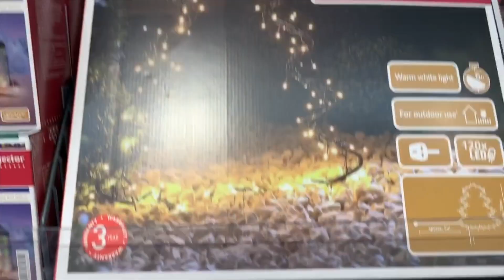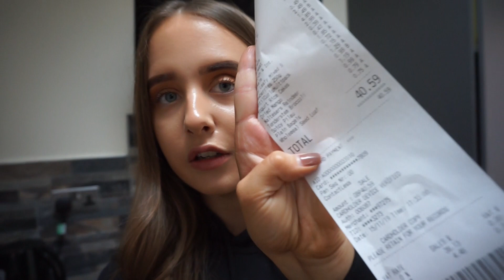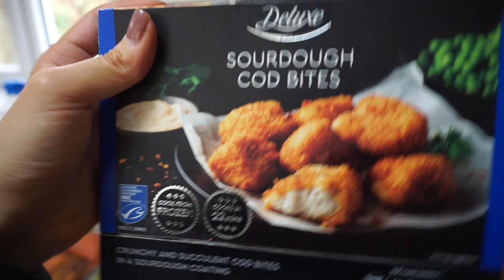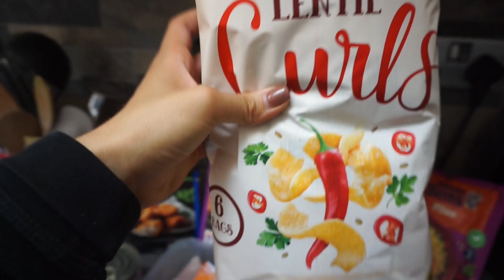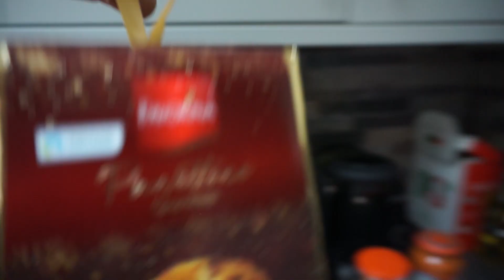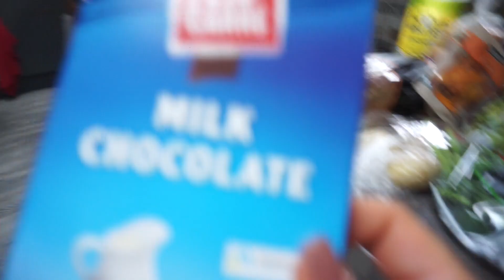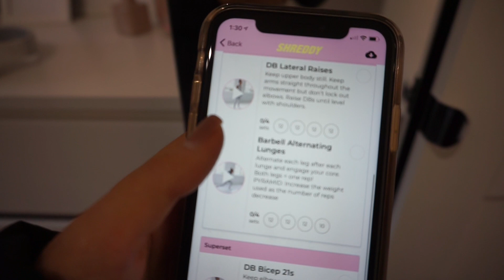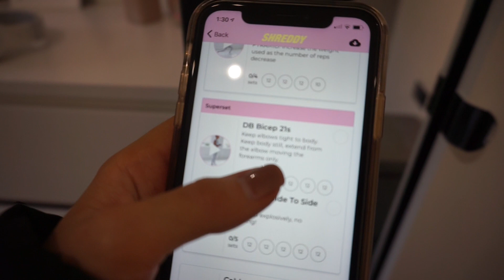SHREDDY SUNDAYS EP:5 - DAY IN THE LIFE VLOG FOLLOWING FITNESS APP AT LOUGHBOROUGH UNI - TJ TWINS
Happy Sunday everyone!! Back with another episode of our Shreddy Series following Grace Beverley's Fitness App alongside University. This is a full day in the life vlog, sharing some of our morning routine, going food shopping, lectures and doing a workout from the app.

Holly & Amy